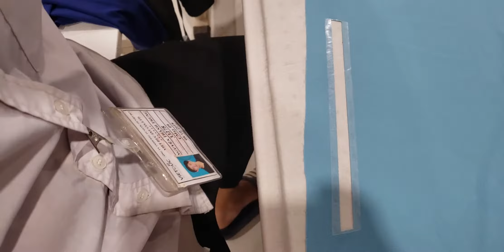Cách ép túi dây kéo laser cut & bonding